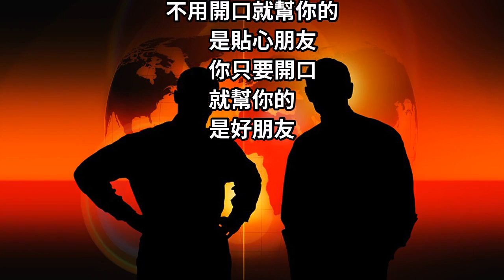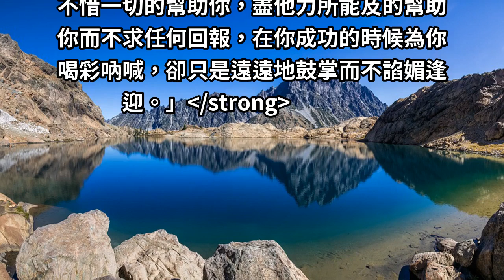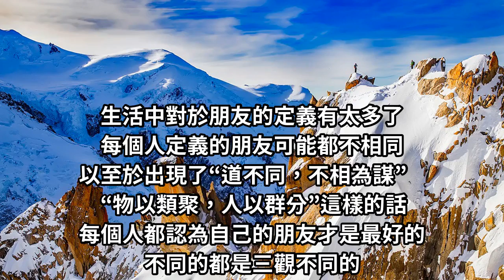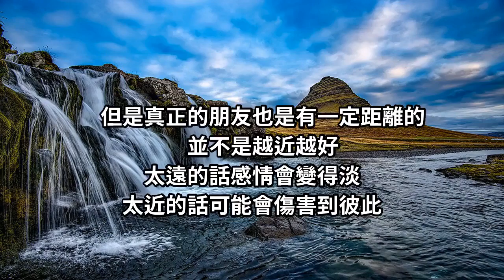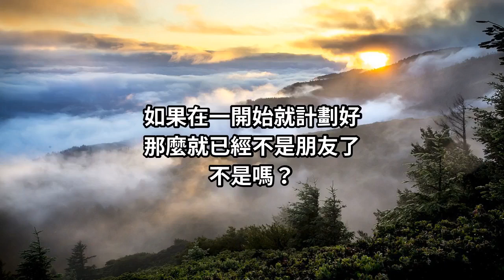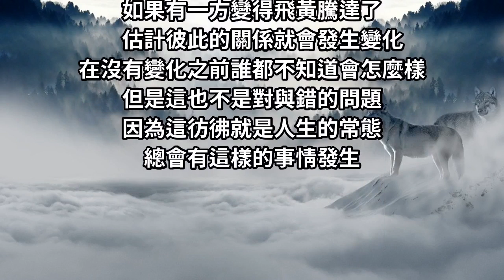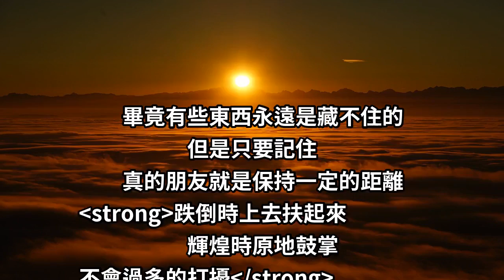朋友是種隱形的財富！身邊朋友很多，但是什麼才是「真朋友」？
不用開口就幫你的
是貼心朋友
你只要開口
就幫你的
是好朋友

你開了口
答應幫你
最後卻沒幫你的
是酒肉朋友

還有一種
非但不幫你
還要踩上一腳的
那不是朋友